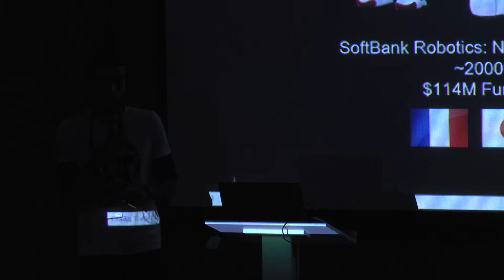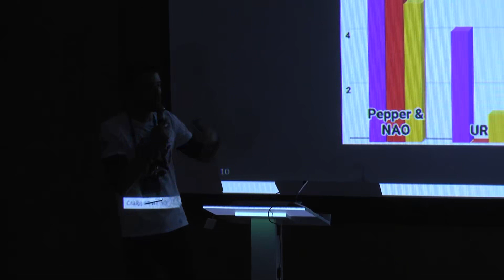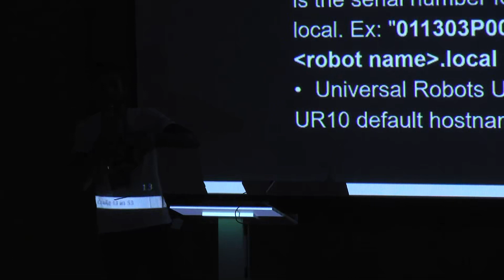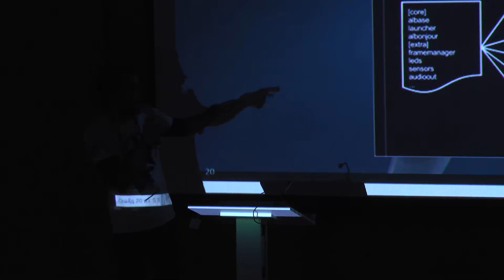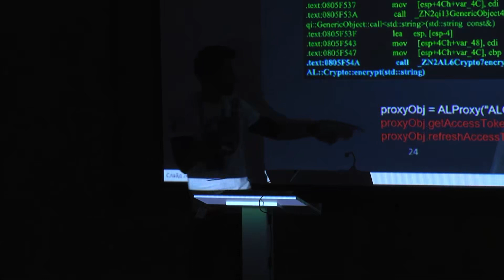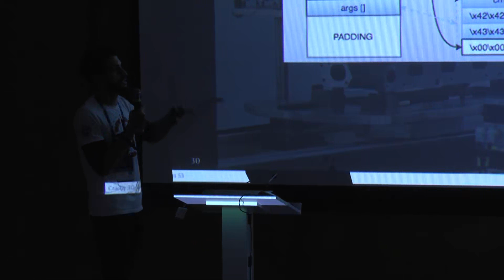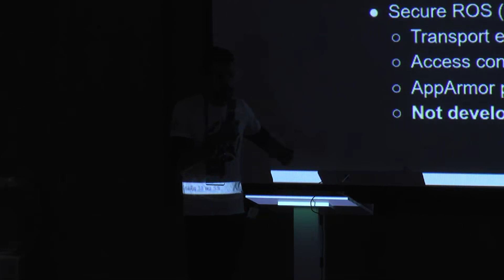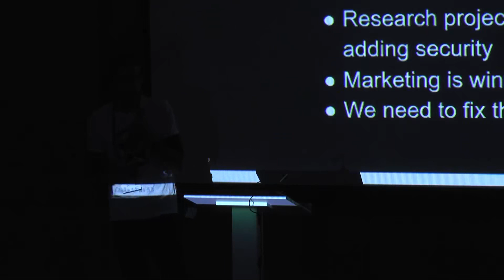ZeroNights 2017 Lucas Apa Hacking Robots Before Skynet